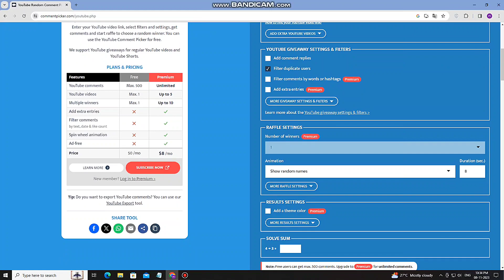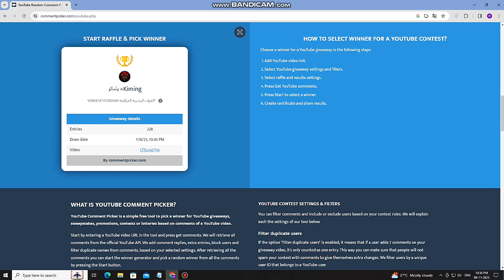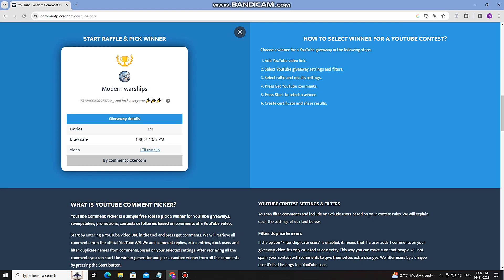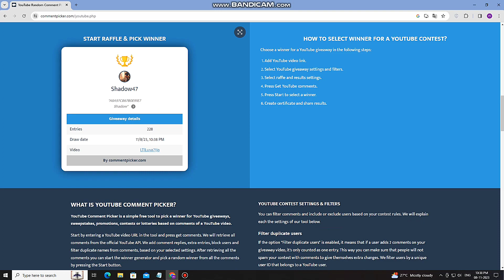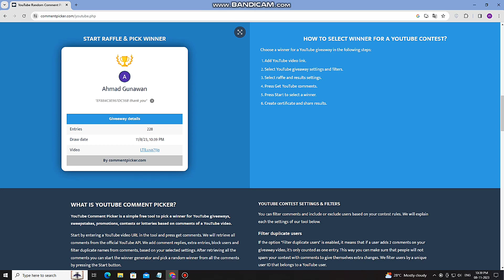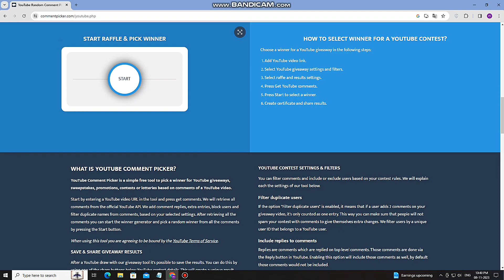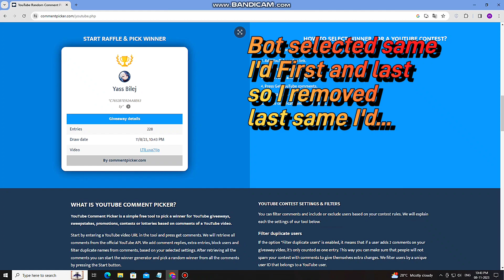November Giveaway Winner List....Thanks to participate friens#modernwarships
Modern warships game only. (Tamil). If You like my videos.

modern warships
modern warships new update
modern warship
modern warships mod
modern warships alpha test
modern warships tanks gameplay
gameplay modern warships
gaming
modern warships how to get gold fast
modern warships pc
modern warships tanks mod
modern warships tank release date
modern warships short
modern warships shorts
master of battlefield
modern warships short video
modern warship give away
df-17 missile launch modern warships
modern warships how to get artcoin
modern warships how to sell ship
gameplay
game
missile
rf admiral basisty
tmf 155 modern warships
ins shiva
modern warships august battle pass 2023
mw
modern warships may battle pass
modern warships pc gameplay
mw pc gameplay
pc gameplay
mw pc
modern warships sea battle online
i am time traveller
viral
trending
mwcreator
red menace modern warships
modernwarships
hms glasgow modern warships
hms glasgow
november battlepass items
vix id
give away
gameplay new item modern warships
meger of warships
sfwanch
viska
info update terbaru modern warships
cheat terbaru modern warships
modern warships tutorial
uss missouri modern warships
ijn yamato modern warships
cara phus hero modern warships
leihan official
leihan
leihan ofc
how to play modern warships
pan spatial spyder wing
best tier 3 ship in modern warships
mq 25 stingray modern warship
como jogar modern warships
modern warships november battlepass
modern warships gamplay
dicas sobre modern warships
uss missouri
fs pang
tf 2000 modern warships
free ship
im time traveler modern warships
modern warship free ship
modern warships rf admiral basisty
rf admiral basisty modern warships
missiles c-705
missile c-705
hit the ship modern warships
c-704 missile hit the ship modern warships
modern warships p 800 onyx hit the ship
modern warships p 800 onyx cluster
missile shorts video p 800 onyx modern warship
missile p 800 onyx short modern warship
missile p 800 onyx modern warships
missile p 800 onyx modern warship shorts video
missile p 800 onyx modern warship shorts
missile p 800 onyx modern warship
modern warships tanks mod download
modern warships rbs - 15 missile launch
wire guided missile
tow missile system
tomahawk
modern warship free battle pass
battle ship
free premium pass
modern warship giveway
battle pass
cruise missile
vip battle pass
premium account
legendary
vip pass
strategy games
master of battlefield mw
master of battlefield modern warships
uss port royal gameplay
survivor
modern warships mk2/e missile
2023
modern warships naval battle gameplay
review
guide
ios gameplay
ipad games
walkthrough
modern warships mod apk unlimited money
gameplay new mode domination modern warships
iphone
ipad
android
android gameplay
ibra
ibragod
modern warship gameplay
uss port royal
js izanami modern warship
modern warships anti ship atmaca missile
is izanami modern warships
modern warships atmaca missile
modern warships atmaca
js